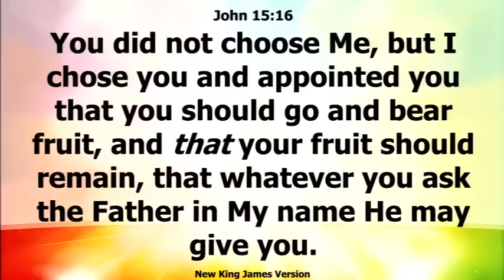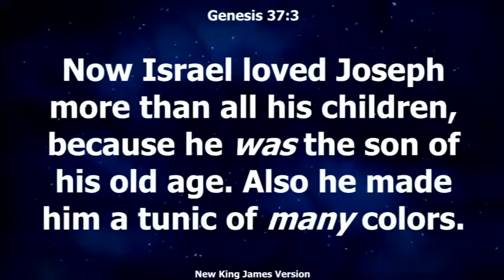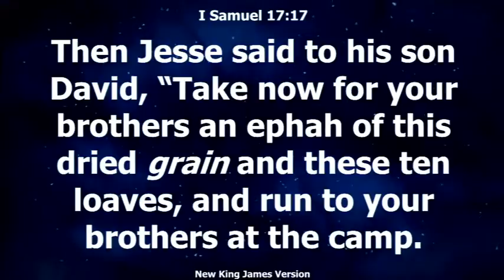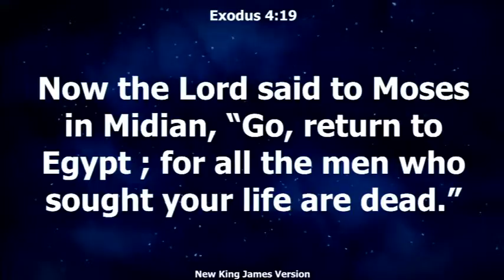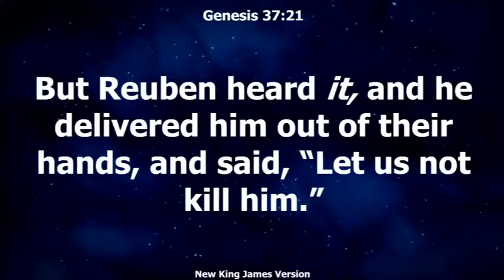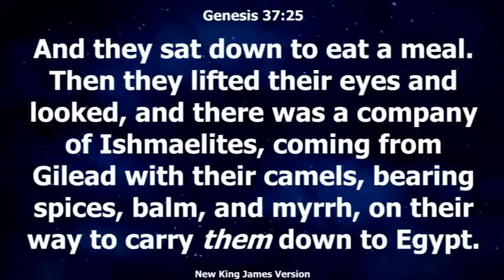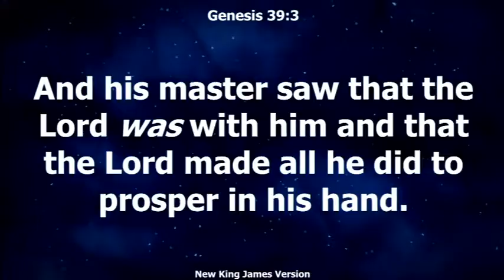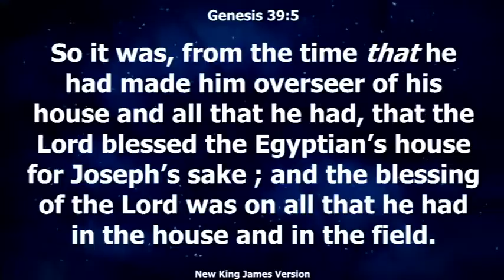Irvine-Mar 10 2019-John 15:16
Irvine - March 10, 2019
Ref Verse: John 15:16